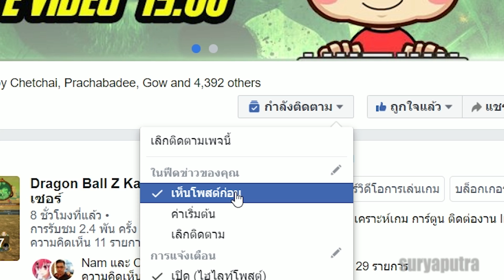ถ้าชุบชีวิต โดโดเรีย ซาบอนจะกลับใจไหม Dragon Ball Z Kakarot | สุริยบุตร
ทำไม บูลม่าแต่งงานกับเบจิต้า เลิกกับหยำฉา